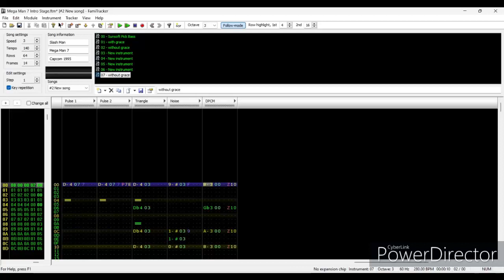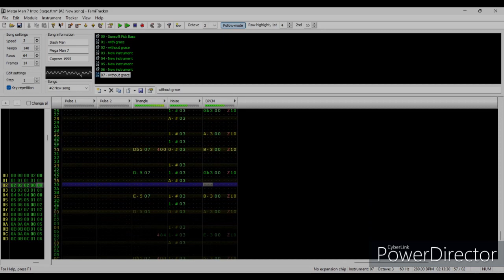Jurassic Jungle (Slash Man Stage) - Mega Man 7 (8-bit 2A03 + Sunsoft Bass Cover)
Slash Man's theme is, in my experience, one of the more highly regarded of the Mega Man 7 soundtrack, but the idea I had for this cover takes an 8-bit version in a direction I hadn't heard before. My Intro Stage cover experimented a bit with the construction of the bass; this time around, I'm experimenting with a triangle lead for a bit more of a jungly vibe that fits in with the stage's artwork. Let me know if you think it works.

Original composition by various artists at Capcom
This track can be used anywhere except reupload, but please give credit.